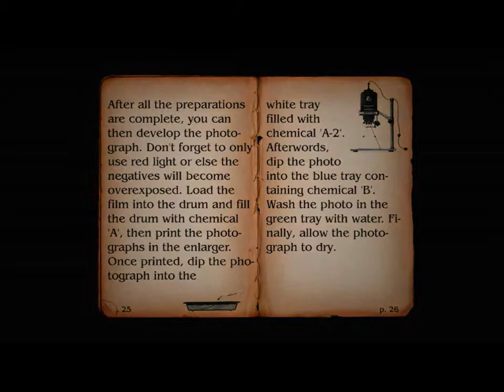THELECASPET LET'S PLAY SILENT HILL ALCHEMILLA PART 15 DIE VERSCHLOSSENEN WOHNUNGEN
Wir haben jetzt denn Schlüssel und können mit denn die Wohnungen die zu waren öffnen. Viel Spaß wünscht euch THELECASPET!!! :)